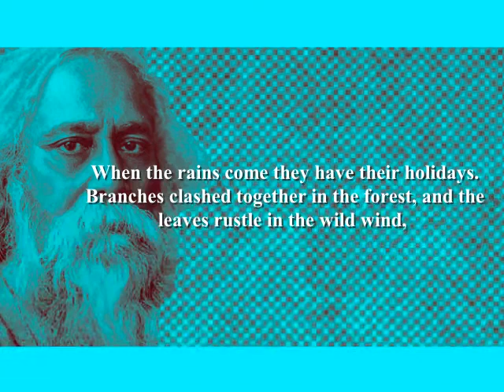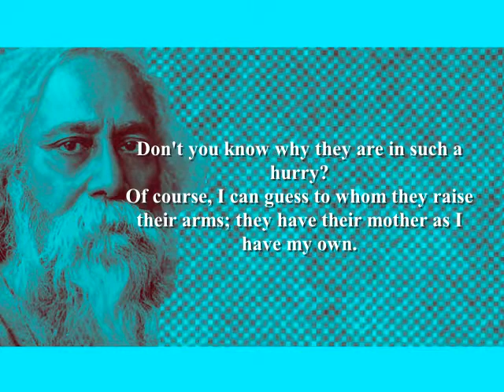The Flower School - by Rabindranath Tagore (Poetry Reading)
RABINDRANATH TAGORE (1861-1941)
Born Rabindranath Thakur in (modern day) Kolkata, West Bengal, India. Tagore came from one of the wealthiest and most politically prominent families in Calcutta; his father was a religious reformer; his grandfather was an industrialist. Tagore was initially educated at home before attending a private school in Brighton, England (1878) and then on to University College London to study Law (dropped out). Tagore started to manage his vast ancestral estates in 1890 while continuing to produce a variety of writing. He was awarded The Nobel Prize for Literature in 1913; the first non-European person to win this award. Tagore was knighted by the king of England in 1915 but returned it in 1919 as a response to the Jallianwala Bagh massacre in which up to 1500 peaceful Indian protesters were shot by the British Army. In the years that followed, Tagore travelled widely and was involved in many political and social causes. Died in 1941 in Kolkata, India. Worldwide, he is one of the most celebrated and awarded writers of all time.
Further reading:
'The Essential Tagore' (Harvard University Press)
'Home and the World' (Penguin Books)